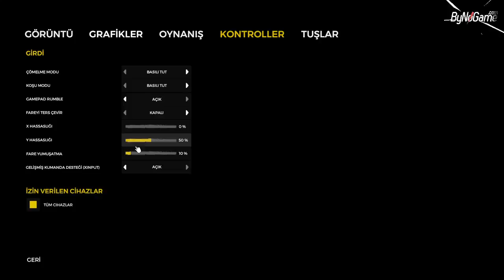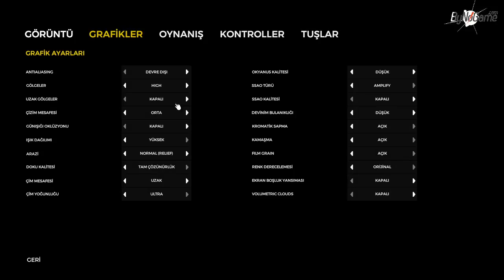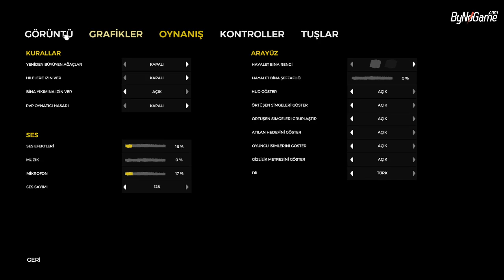WP TEAM İLE THE FOREST---BÖLÜM-1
Öncelikle Herkeze Merhaba.